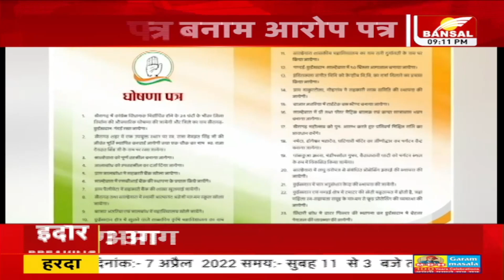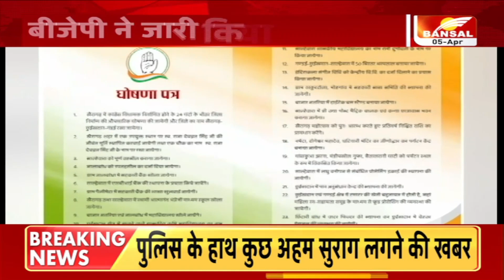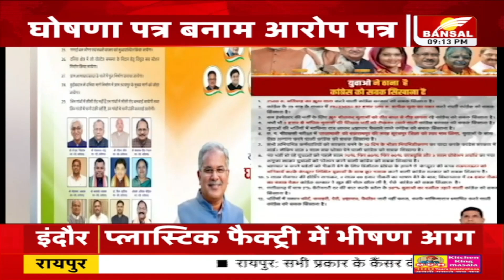PRIME TIME: कल से मैदान में उतरेंगे बीजेपी के दिग्गज..भीषण गर्मी के चलते बदला स्कूल टाइम